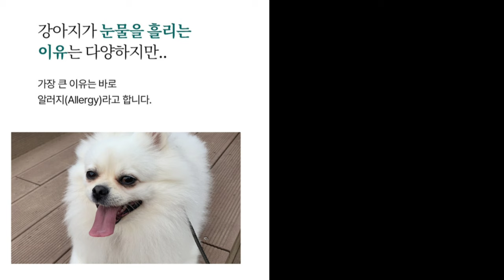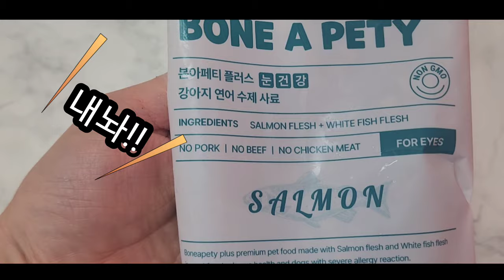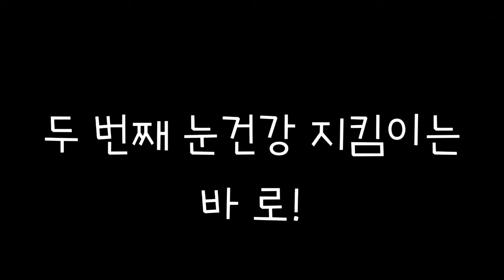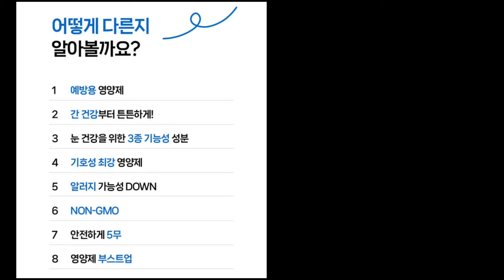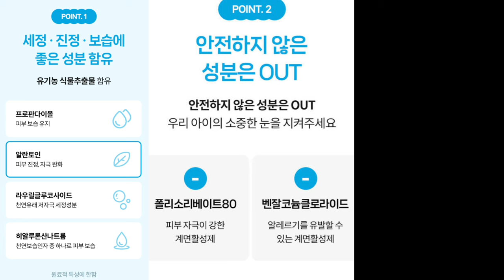눈물파크, 눈꼽나라 개장으로 고생중인 댕댕이들 다 모여라! 눈건강 집에서 관리하기 프로젝트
시루는 눈물이 심한 편은 아니지만 한번식 간식이나 기타 원인 모를 이유로 눈물이 터진답니다.

본아페티로 부터 제품을 제공받아 꾸준히 급여하고 사용한 결과 눈가가 뽀송해졌고 눈물도 많이 좋아졌음을 느껴 공유합니다.

소중한 반려견의 눈 건강으로 고민이신 유친님들과 구독자분들께 도움이 되시길 바랍니다.

고맙습니다.

본아페티 플러스 강아지 눈물 눈 건강 연어 수제사료 저알러지 프리미엄 사료 1KG

구매하기 링크는

요기

강아지 눈물 개선 영양제 아이즈바이트 눈곱 눈꼽 눈물자국 80g

구매하기 링크는

요기

본아페티 강아지 고양이 눈물 자국 세정제 티어스테인 클리너 눈곱 눈꼽 지우개 120ml

구매하기 링크는

요기

오늘도 시루네 tv에 와주셔서 감사합니다.